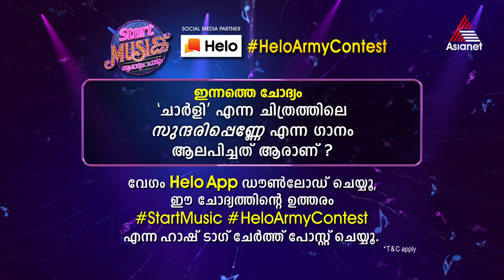സ്റ്റാർട്ട് മ്യൂസിക് ഹലോ ആർമി കോൺടസ്റ്റിലെ ഇന്നത്തെ ചോദ്യം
സ്റ്റാർട്ട് മ്യൂസിക് ഹലോ ആർമി കോൺടസ്റ്റിലെ ഇന്നത്തെ ചോദ്യം. ഹലോ ആപ്പിലൂടെ ഈ ചോദ്യത്തിന് ഉത്തരം നൽകൂ, സ്റ്റാർട്ട് മ്യുസിക് ഷൂട്ടിംഗ് നേരിൽ കാണുവാനുള്ള അവസരം നേടൂ. ഒപ്പം, കൈ നിറയെ സമ്മാനങ്ങളും.

ഇന്നത്തെ ചോദ്യം - ചാർളി എന്ന ചിത്രത്തിലെ സുന്ദരിപ്പെണ്ണേ എന്ന ഗാനം ആലപിച്ചത് ആരാണ് ?

Question - 26/10/19